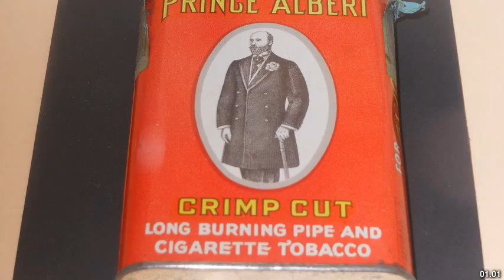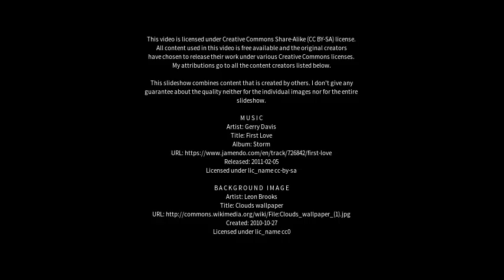Best places to visit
Best places to visit - Prince Albert (Canada) Best places to visit - Slideshows from all over the world - City trips, nature pictures, etc.